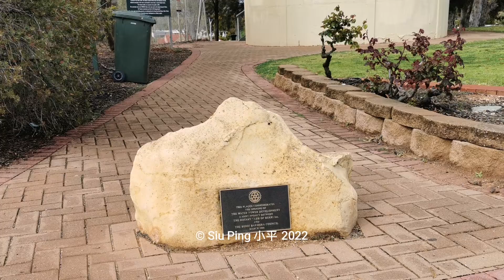Berri on Murray, Riverland SA Australia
Berri on Murray, Riverland SA Australia - Water Tower Lookout